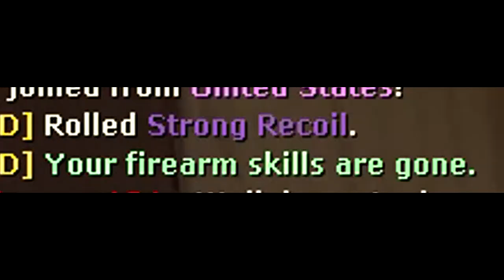2FORT AT 5AM? (clips)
pomson 1v1 mge

Song: Men's Hair Club Mod - Hair Salon ( Pain Mode Version)